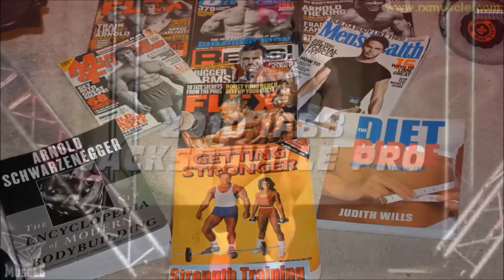Kai Greene, Kali Muscle and Abomination!!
This is a serious SQUAT workout for men looking to build big, strong powerful legs.